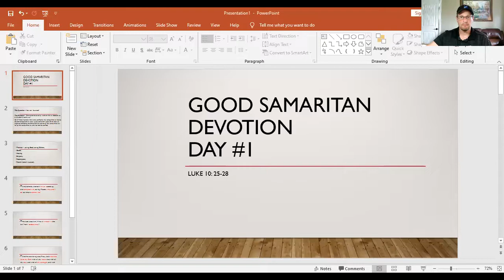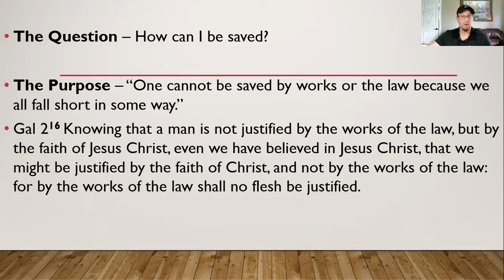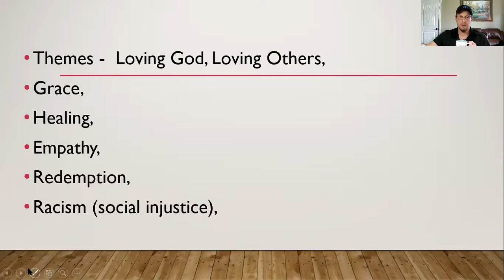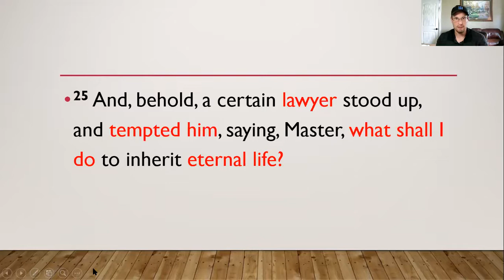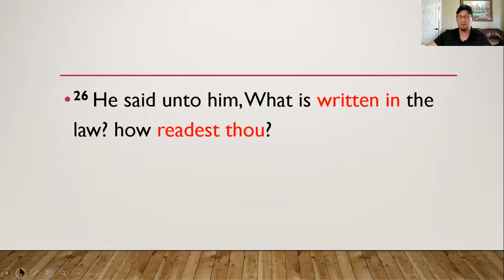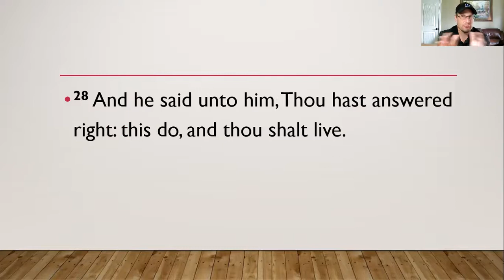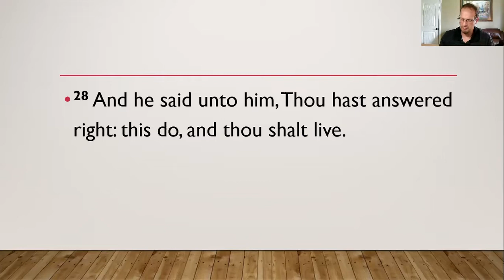Good Samaritan Day 1